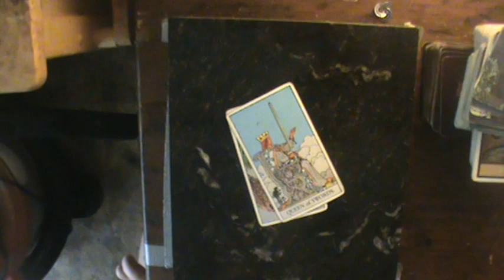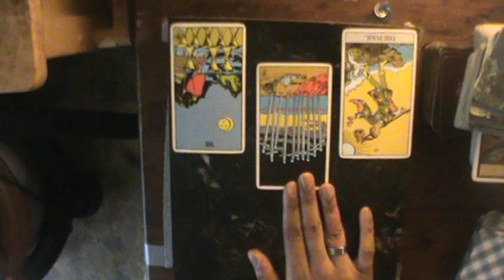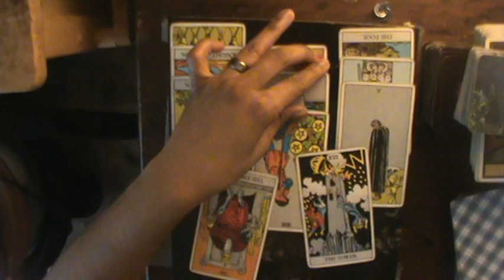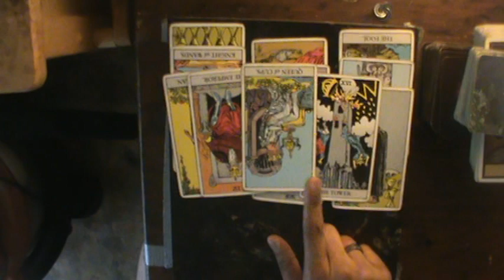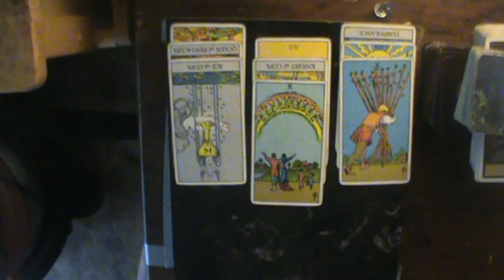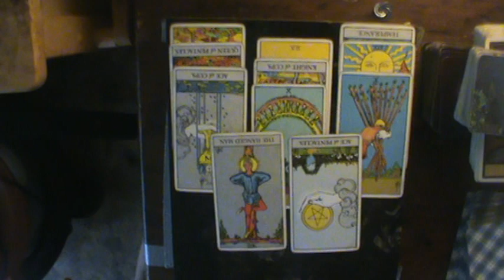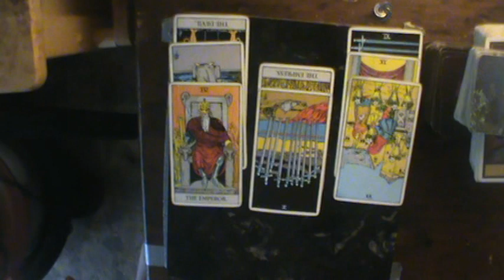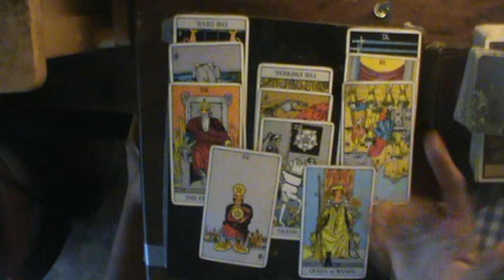Shadow of Judgment Water Signs ♋♏♓ July 12-19 2019